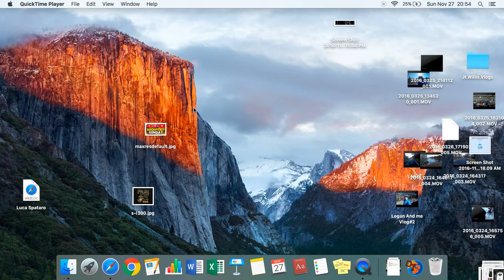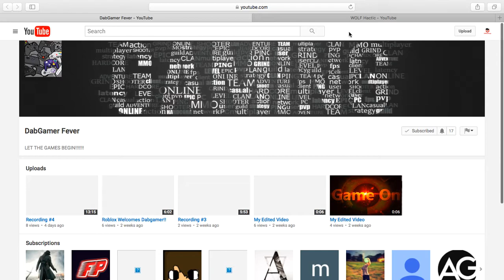Shoutout Sunday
Sorry about not uploading this weekend but i will most likely be uploading daily this week.